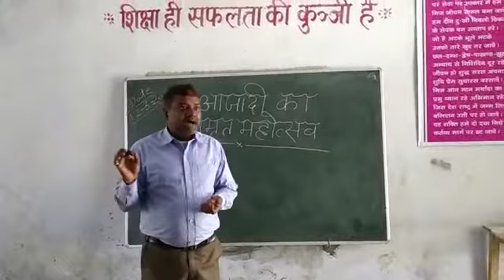आज़ादी का अमृत महोत्सव पर विद्यालय मे संबोधन